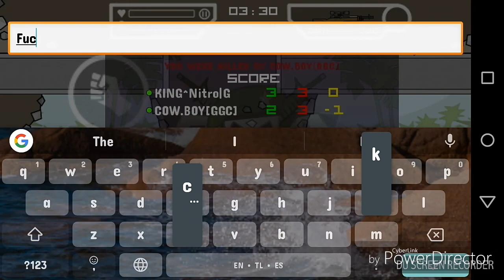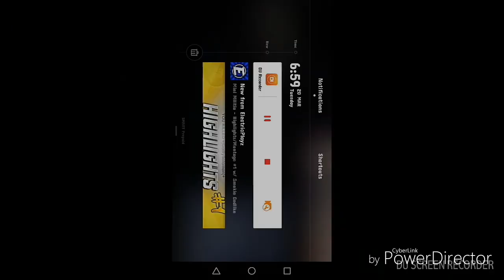Mini Militia: 1v1 ft.Cow.Boy vs Nitro (Nitro's open challenge)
Another gameplay from my open challenge. This is a 1v1 with Cow.Boy(GGC). Sorry for some notifications there, I forgot to turn it off.

Kik - NitroGP
Messenger - Wisel Robbie Villegas

         2. Fake love